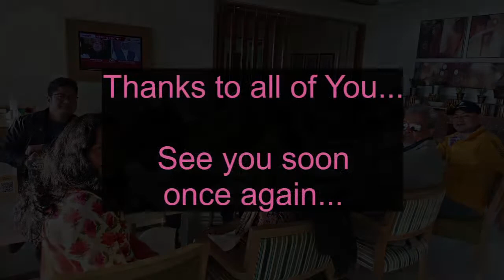Old friends - forever young at Dun Visit 16-17 Feb22